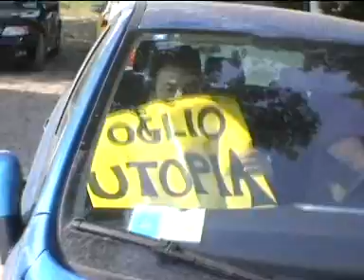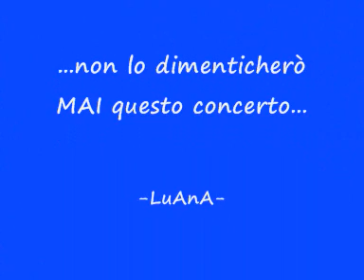NOMADI A NOGARA (VR) 26/06/06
-LuAnA-
...ultimo concerto dei Nomadi a Nogara (VR)..